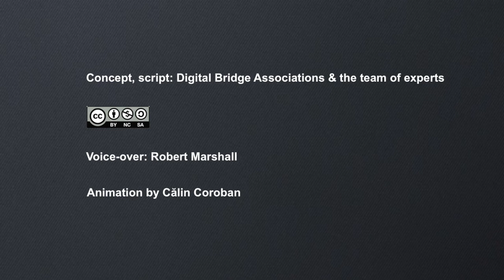Rulo (ep. 9) - The history competition of Mr. Cobble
Some time has passed since Rulo inspired the organisers of the history competition to enforce a fair regulation. This year contest is closing in fast and there have been rumours that the Land’s administration will hire internationally reputed teachers to help all interested children with pre-exam preparations. It appears that this year the focus will be on training and encouraging performance. Rulo is happy with the news.
Things, however, are not what they seem.

Watch the animation to learn what happened. Watch the full series of Rulo to learn more on rule of law and your rights.

Concept&script: Digital Bridge Association and the team of experts. Animation: Călin Coroban. Voice-over: Robert Marshall